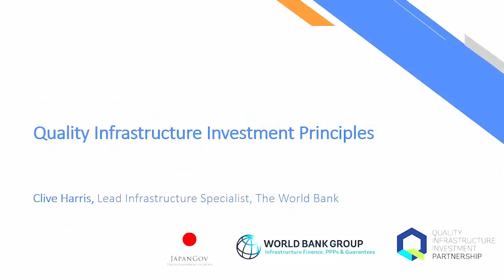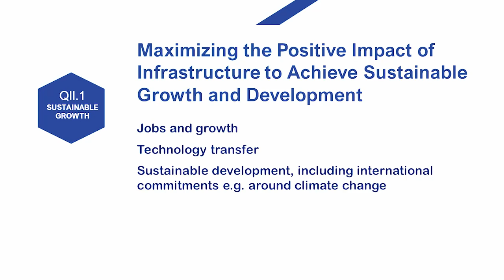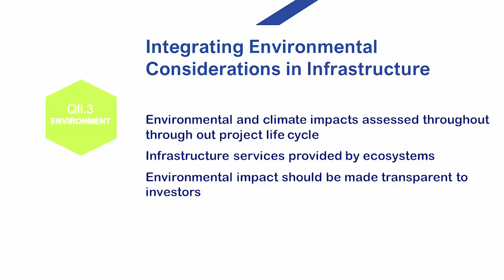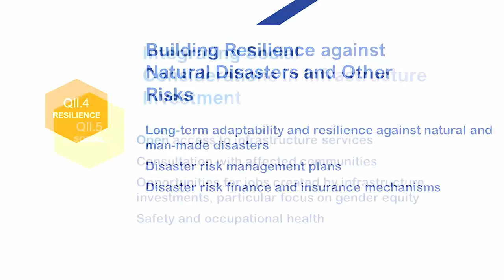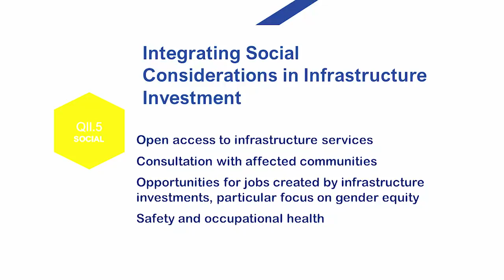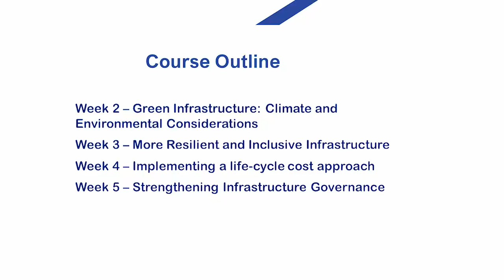QII principles - Green, resilient and inclusive development and quality infrastructure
Speaker: Clive Harris
Lead Infrastructure Specialist, The World Bank

Description: This provides an overview of the QII Principles and how they can address some typical issues that might arise when governments implement infrastructure projects and programs.